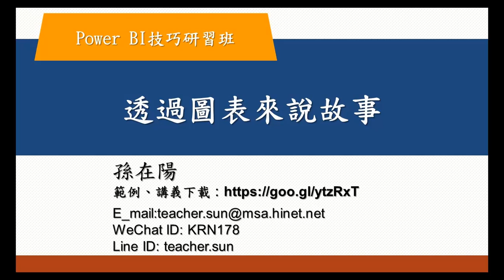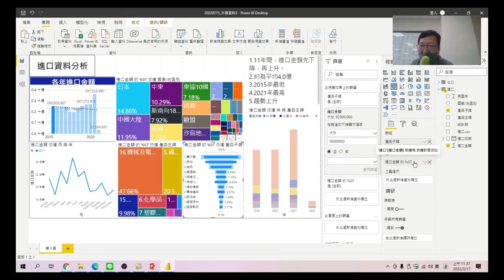Power BI技巧研習班 63 透過圖表來說故事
解說圖表中看到的現象，解釋圖表中要呈現的狀況。